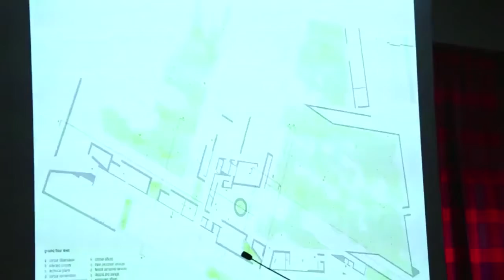Intervista a Tomas Ghisellini TOMAS GHISELLINI ARCHITETTI La Riqualificazione dell'Involucro Edi